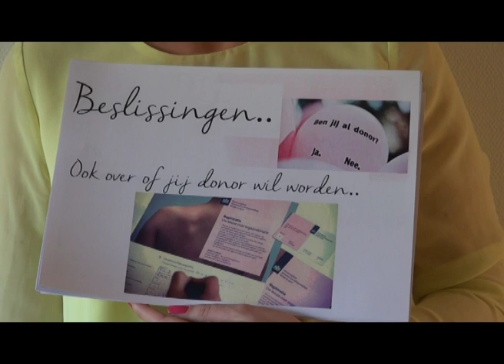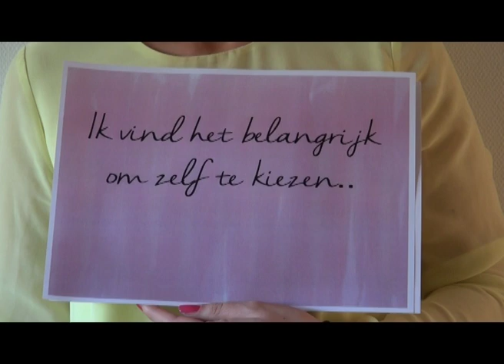Jij kiest toch ook liever zelf?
Mijn naam is Claudette en ik ben de nieuwe jongerenambassadeur van de NTS. Ik vind het belangrijk om zelf mijn keuze te maken over orgaan- en weefseldonatie en ik heb ja gezegd! En jij? Jij kiest toch ook liever zelf? Maak je keuze op